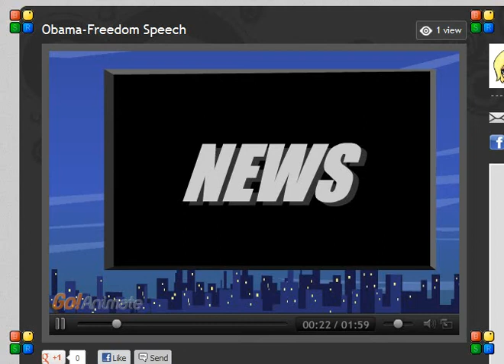OBAMA's SPEECH... (he swears) alot